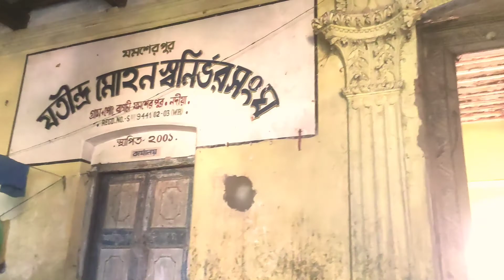কবি যতীন্দ্রমোহন বাগচী বাড়ি।। কাজলা দিদি।। Bagchi bari .🔥2nd Vlog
বাঁশ বাগনের মাথার ওপর চাঁদ উঠেছে ওই
 মাগো আমার শ্লোক বলা কাজলা দিদি কই।
কবি যতীন্দ্রমোহন বাগচীর লেখা কবিতা। খুবই জনপ্রিয় কবিতা।

karimpur bagchi bari
jamserpur_bagchi _bari
bagchi bari
kajla didi
kajla didi poet
jatindramohan bagchi

hit likes,👍